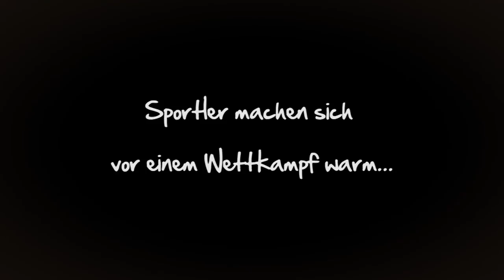Gut "gestimmt" durch die Prüfung | IHK Azubi Guide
Die Sprech- und Stimmtrainerin Petra Ziegler (klangstruktur) erklärt, wieso die Stimme so wichtig ist, erklärt wie man sie trainiert und gibt Tipss für Prüfungssituationen.